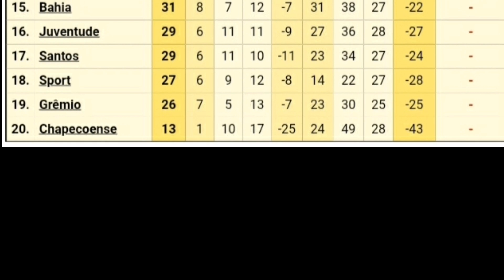CHANCES MATEMÁTICAS PARA SER CAMPEÃO BRASILEIRO DE 2021 - INFOBOLA|CLASSIFICAÇÃO SÉRIE A|24/10/2021.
CHANCES MATEMÁTICAS DE SER O CAMPEÃO BRASILEIRO DE 2024 - ESTATÍSTICAS ANTERIORES AO INÍCIO DA RODADA 25 |QUEM SERÁ O CAMPEÃO DA SÉRIE A?
CHANCES MATEMÁTICAS DE SER O CAMPEÃO BRASILEIRO DE 2024 - NÚMEROS AO FINAL DA RODADA 24 |QUEM SERÁ O CAMPEÃO DO BRASILEIRÃO 2024?
Chances de título brasileiro 2024,
Chances de título,
Chances de título brasileiro,
Chances de título do brasileirão,
Percentual de chances de ser o campeão brasileiro de 2024,
Chances matemáticas de título - Campeonato brasileiro de 2024,
Chances de título - brasileirão 2024,
Botafogo, Fortaleza, Palmeiras, Bahia, São Paulo, Cruzeiro, Internacional ou Flamengo - quem será o campeão brasileiro de 2024?
Quem leva o título de 2024: Botafogo, Fortaleza, Palmeiras, Bahia, São Paulo, Cruzeiro, Internacional ou Flamengo?
Quem leva o título do campeonato brasileiro de 2024: Botafogo, Fortaleza, Palmeiras, Bahia, São Paulo, Cruzeiro, Internacional ou Flamengo?
Botafogo, Fortaleza, Palmeiras, Bahia, São Paulo, Cruzeiro, Internacional ou Flamengo - quem será o campeão de 2024?
Botafogo, Fortaleza, Palmeiras, Bahia, São Paulo, Cruzeiro, Internacional e Flamengo disputam o título brasileiro de 2024.
Botafogo, Fortaleza, Palmeiras, Bahia, São Paulo, Cruzeiro, Internacional e Flamengo disputam o título de 2024.
Quem vai ser o campeão brasileiro?
Quem vai ser o campeão brasileiro de 2024? Qual a chance do Botafogo ser campeão Brasileiro?
Qual a chance do Palmeiras ser campeão Brasileiro?
Qual a chance do Internacional ser campeão Brasileiro?
Qual a chance do Fortaleza ser campeão Brasileiro?
Qual a chance do São Paulo ser campeão Brasileiro?
Qual a chance do Bahia ser campeão Brasileiro?
Qual a chance do Flamengo ser campeão Brasileiro?
Qual a chance do Cruzeiro ser campeão Brasileiro?
Chances de título e rebaixamento,
O Botafogo já é o campeão brasileiro?
Globo,
Botafogo Globo,
Globo Palmeiras,
Palmeiras Globo,
Atlético Globo,
Fluminense Globo,
Flamengo Globo,
Athletico Paranaense Globo,
Atlético Mineiro Band,
Band Flamengo,
Palmeiras Band,
Botafogo Band,
Fluminense Band,
Athletico Paranaense Band,
Grêmio Band,
São Paulo Band,
Cruzeiro Band,
Atlético Mineiro Notícias,
Notícias Flamengo,
Palmeiras Notícias,
Botafogo Notícias,
Fluminense Notícias,
São Paulo Notícias,
Athletico Paranaense notícias,
Botafogo com a mão na Taça,
TABELA DO BRASILEIRÃO SÉRIE A | CLASSIFICAÇÃO DO CAMPEONATO BRASILEIRO 2024 ATUALIZADA - RODADA 24,
Tabela do campeonato brasileiro 25a Rodada, Campeonato Brasileiro 2024 Tabela da 24a Rodada,
Campeonato Brasileiro 2024 Tabela da 25a Rodada,
Campeonato Brasileiro Tabela - 24a Rodada,
Campeonato Brasileiro 2024 Tabela da 24a Rodada - Série A,
Classificação Campeonato Brasileiro 2024, Classificação Campeonato Brasileiro 2024 atualizada,
Classificação Brasileirão 2024,
Classificação Brasileirão 2024 atualizada,
Classificação Campeonato Brasileiro 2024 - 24a Rodada - Rodada 24,
Classificação Campeonato Brasileiro 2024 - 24a Rodada - Rodada 25,
Classificação Campeonato Brasileiro 2024 atualizada - 24a Rodada - rodada 24,
Classificação Brasileirão 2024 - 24a Rodada, Classificação Brasileirão 2024 atualizada - 24a Rodada,
Como está a classificação do Campeonato Brasileiro?
Como está a classificação do campeonato brasileiro 2024 atualizada?
Como está a Tabela de Classificação do Campeonato brasileiro de 2024?
Como está a classificação do Brasileirão? Como está a classificação do brasileirão 2024 atualizada?
Como está a Tabela de Classificação do brasileirão 2024?
Como está a classificação do Campeonato Brasileiro da Série A?
Como está a classificação do campeonato brasileiro 2024 da Série A atualizada?
Como está a Tabela de Classificação do Campeonato brasileiro 2024 - Série A?
Gols do campeonato brasileiro 2024, Campeonato Brasileiro 2024 Gols,
Favoritos do campeonato brasileiro 2024, Favoritos do campeonato brasileiro,
Quem ganha o Campeonato brasileiro de 2024?
Resultado do campeonato brasileiro,
Resultado do campeonato brasileiro hoje,